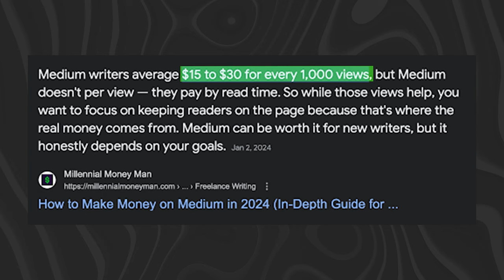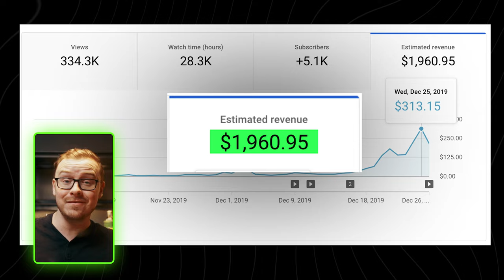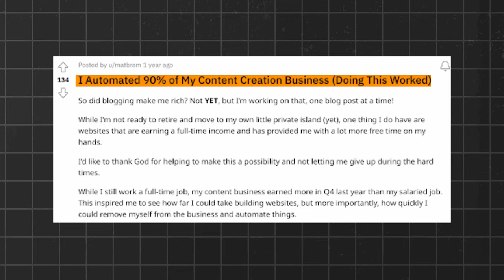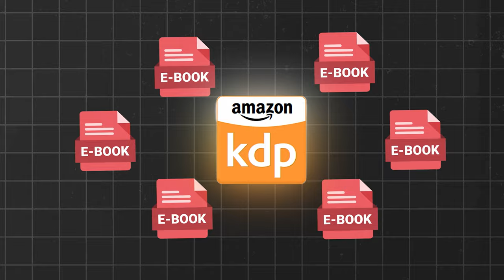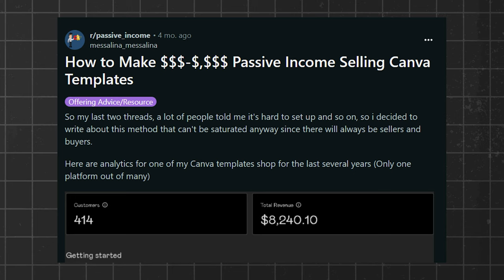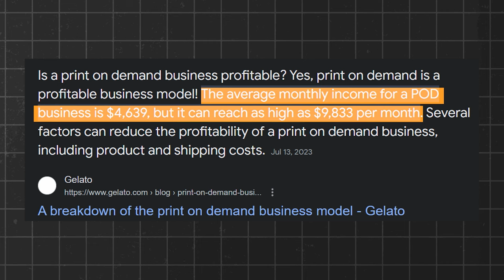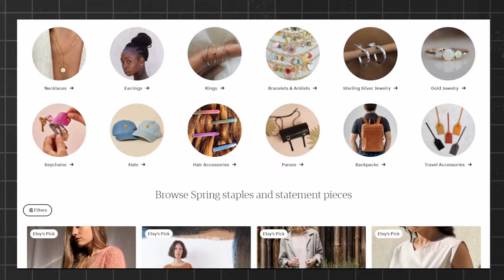13 Automated Side Hustles You Can Actually Make Money From $550+Day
In this video, I’ll be talking about the 13 automated side hustles from which you can actually make money. Yes, you can earn $550+ a day with these side hustles that are automated. This means that you don’t have to tire your brains and bodies out.

Discover how you can make extra cash without having to actively work all the time. These are simple methods that can help you boost your income without needing constant attention. Explore these automated side hustle ideas to start earning money effortlessly.